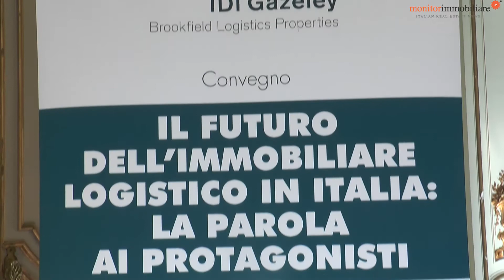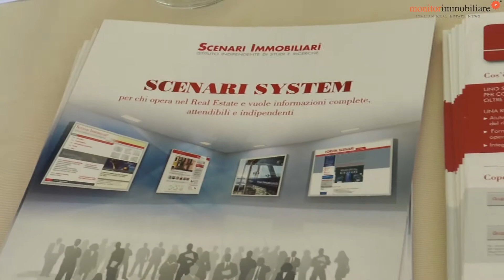Mazza (Aaeral): Quali progetti logistici le banche oggi finanziano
Ci sono requisiti e caratteristiche precise per far sì che un'iniziativa di sviluppo immobiliare di tipo logistico trovi credito in banca per essere realizzata. Le spiega Antonio Mazza, general manager Hub Italy di Aaeral Bank, intervistato da Monitorimmobiliare in occasione del convegno Il futuro dell'immobiliare logistico in Italia: la parola ai protagonisti organizzato da Scenari Immobiliari al Circolo della stampa di Milano.